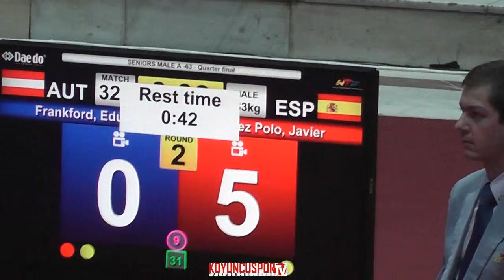63kg Quarterfinal Javier Perz POLO (ESP) vs (AUT) FRANKFORD, Eduard (-21 ETU TKD Championships 2015)